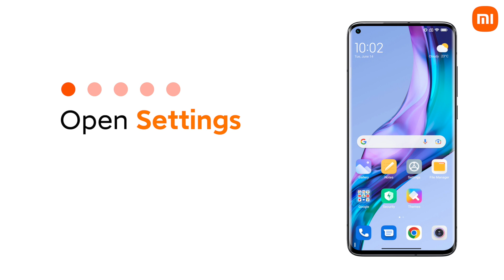How to use Select best photo